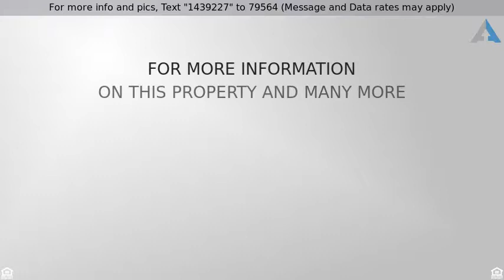Priced at $414,900 - 7900 E Pima Street, Tucson, AZ 85715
OPEN HOUSE WED 2/20 FROM 1:30-5PM! Absolutely stun

OPEN HOUSE WED 2/20 FROM 1:30-5PM! Absolutely stunning home on large gated lot with 1 bed/1 bath guest house and pool!  This home has it all!  Bright and open floorplan, new flooring throughout! The gourmet kitchen boasts granite countertops, new stainless steel appliances, and breakfast bar. Huge great room with dining area, two seating areas, and stacked stone fireplace. This home offers four spacious bedroom, including the master suite complete with private patio entrance! Bathrooms feature stylish tile surround showers, granite vanities, and upgraded fixtures. Step outside into your own private oasis, with sparkling pool and lush vegetation. Great home for entertaining friends and family, 1 bedroom 1 bath guest house is perfect for visiting guests! See this home today before its gone!